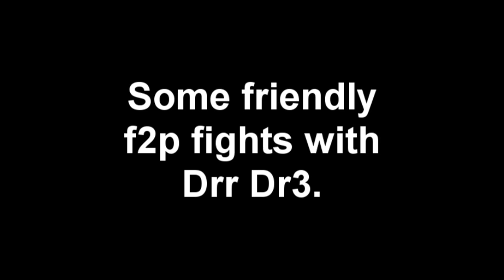Strawfle pk vid 3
Strawfle (new name iDuN WurYi) sexy guai pking..!
Pk Vid 3, mostly 1v1s with a few multi, mostly all multi involves Drr Dr3.  Enjoy and spread the madness :)

Yes, failed flashes, I edited it before I converted it to 1280x720p, so a bit of the editing may be off, especially the flashes, not covering the whole screen. =\

Ignore the tags:o
KIDS RANQE PURPLE 0WNZ ZEZIMA N0VALYFE PHAT LURE OWNAGE RUNESCAPE WILDY b WILDERNESS ELVEMAGE ELVEMAGE RUNESCAPE PKING RUN3 4RR0WPK OWNAGE MAIKEL PRO I MAHATMA I EVO BLOODHOUN34 KIDS RANQE KRAZYFAKEN RUNESCAPE PKER RUNESCAPE PKING INTIATE PURE 99 STR MAGE RANGE OBBY MAUL WICKED MAUL FIRE CAPE P00NAGE I KASOY I ELF MAGE PKA
baby banshee
rs elvewatford
1 Pure Devil, Evilsexc, Dizzy Mauler, I Shonomercy, E4t F0od Nub, Im Easy Xp, Iminsan3, Pure insan3, and Xoxofuryxoxo.
6th outlaw i meleed i ultimate strength hybrid barrage blitz burst 99 range mage krazyfaken finnald party hat phat set rich staker best runescaper runescape 100m 100B 1b 99 magic party best drop party 99 range 99 str 99 def 99 atack TANKER pk vid purple p-hat yellow p-hat green blue p-hat white p-hat banned runescape acount permantly banned back last chans x appeal declined f2p p2p hot Rs riot in falador centre 66w.2007-12-10 rs dead 30% ppl leave runescape! tags tags tags : Zezima elemage i matahma i runescape rs rune lvl combat cmb 99 126 agility farming cooking firemaking woodcutting str att def pray mage range hp herblore thieving construction mining smithing slayer fishing shark lobster potion dragon rune granite adamant iron steel bronze barrows pure main pk wild def noob lmao best awesome lol nice cool video riot rs dead ppl jagex ltd lt lithuania en english runsecape runescpe rnscape runcape ranscape ranskeip bank mil uloveme video games l2 wow sro cabal idun wuryi